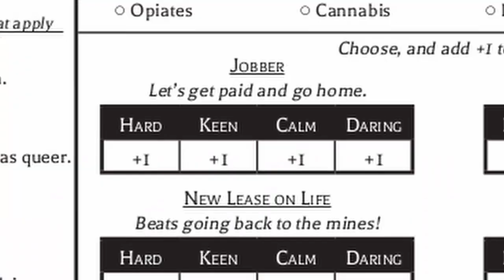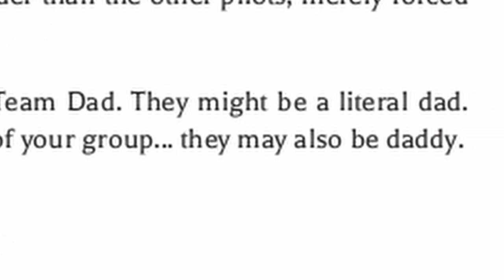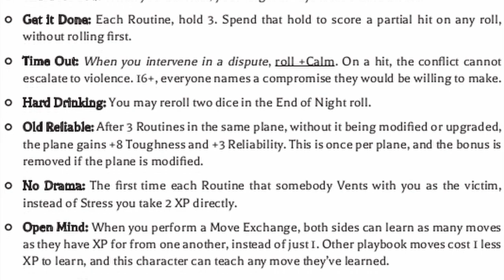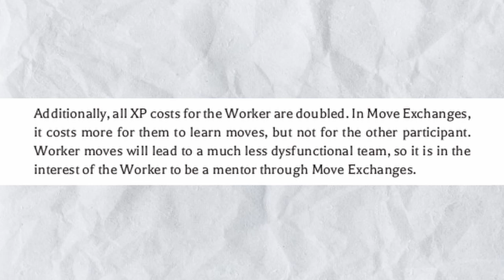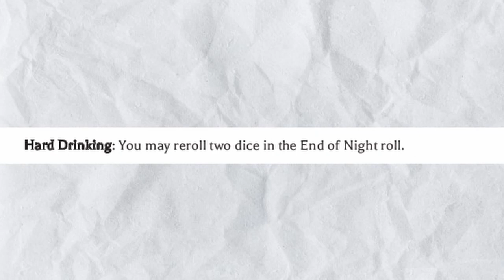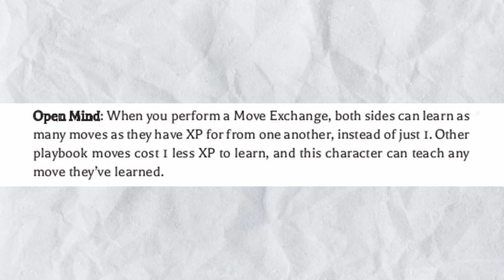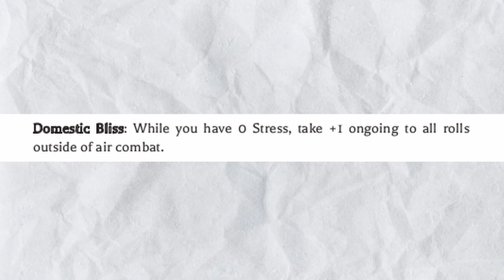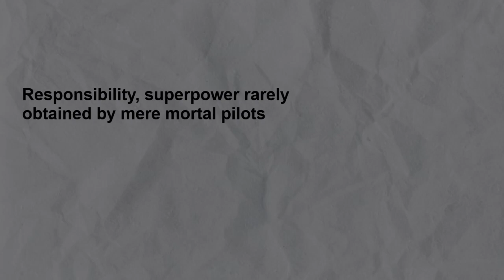You Are Worker, a Flying Circus Playbook Talk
Compared to backbreaking labour with paltry compensation, who wouldn’t want to take to the skies?